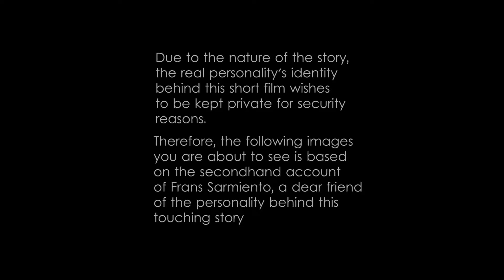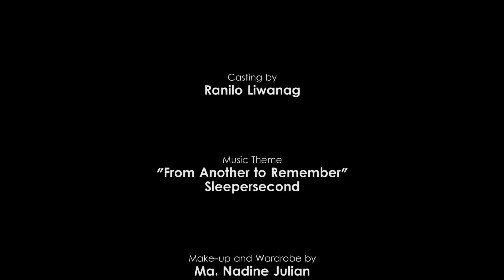SINAG: The Frans Sarmiento Story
Isang batang babae, sa loob ng apat na sulok ng kaniyang banyo.

Hawak ang isang patalim, nag pupumiglas hanapin ang kanyang layon upang mabuhay. Hindi inaasahang maililigtas siya nang isang ‘manghihimasok’.

Handog sa inyo ng UST Architecture Network (ARCHINET) para sa ikalimang taon ng Sampung Sulyap na may temang "Sampung Tomasino, Sampung Natatanging Kuwento ng Awit"